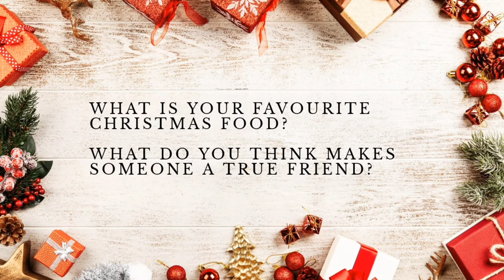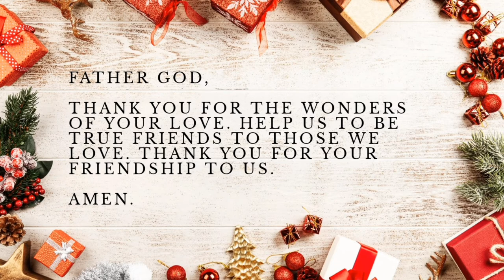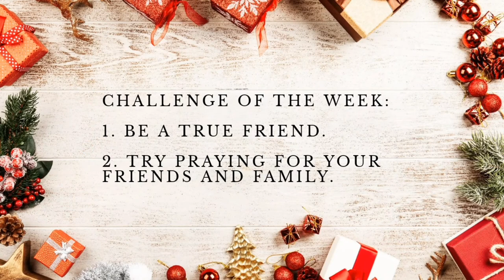Advent Week 2: Collective Worship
Chaplain Keren Davies leads us and Dyson Perrins CofE Academy in worship, reflection amd prayer over this Advent season.

Blessings.